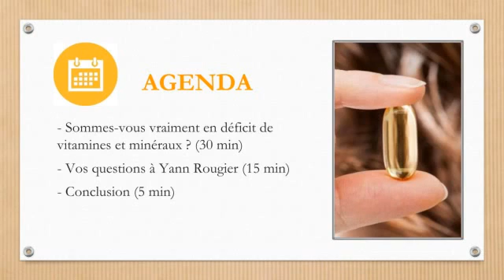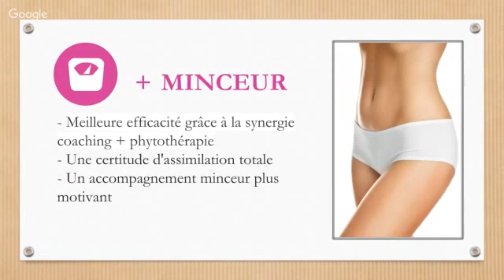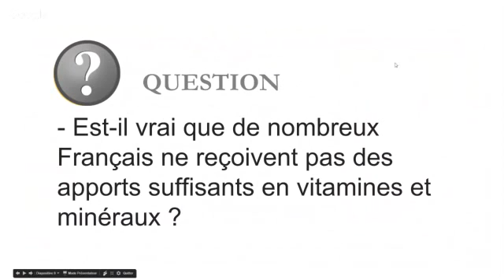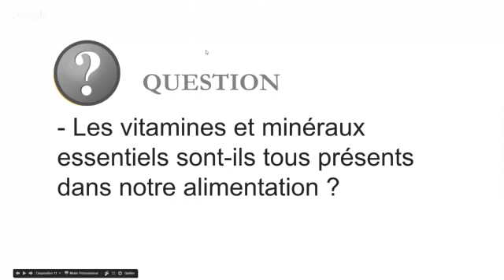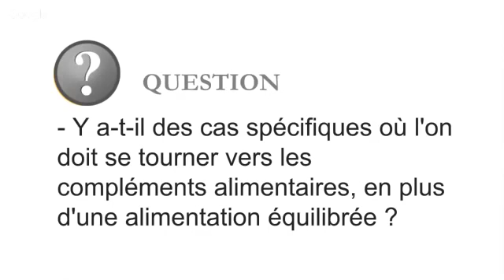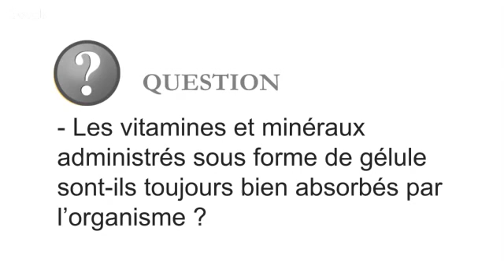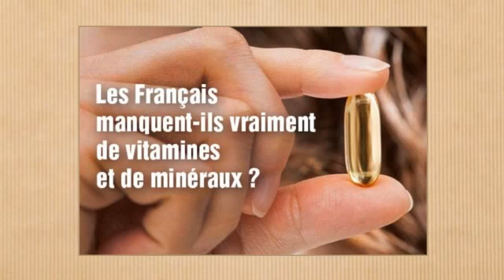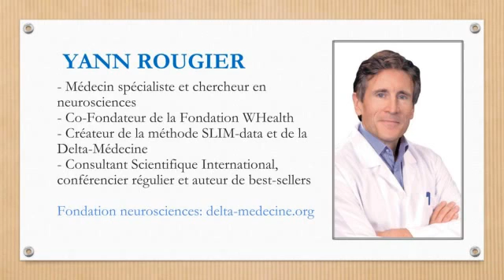🌿 Manque-t-on de vitamines et minéraux ? S01E01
Sommes-nous vraiment en insuffisance de vitamines et minéraux ?

Les Français sont-ils vraiment en insuffisance de vitamines et minéraux ? Risquons-nous une carence en vitamines et minéraux ? De nombreuses personnes prennent des polyvitamines parce qu’elles ont la sensation que leur alimentation n’est pas assez équilibrée.

Le Dr Yann Rougier répond notamment aux questions suivantes
- Est-il vrai que de nombreux Français ne reçoivent pas d'apports suffisants en vitamines et minéraux ? 10:45
- Les vitamines et minéraux essentiels sont-ils tous présents dans notre alimentation ? 21:31
- Comment déterminer si l'on a une insuffisance en vitamines ou en minéraux ? 24:50
- Que faire pour se prémunir contre les insuffisances ? 27:22
- Y a-t-il des cas spécifiques où l'on doit se tourner vers les compléments alimentaires, en plus d'une alimentation équilibrée ? 30:10
- Les vitamines et minéraux administrés sous forme de gélule sont-ils toujours bien absorbés par l’organisme ? 35:40

Q&R avec les auditeurs :
- Claire : "Quand on a une alimentation relativement équilibrée, avec des aliments de qualité (pas ou peu d'aliment industriel), comment savoir si nous avons besoin d'un supplément de vitamines et minéraux svp ?" 39:22
- Vanessa & Fabrice : "Qu'est-ce que veut vraiment dire DÉTOX ? Quel est le lien entre DÉTOX et vitamines ?" 42:20
- Lili : "Bonjour. Je suis carencée en magnésium, j'aimerais savoir quel type de produit peut m'aider et si je dois privilégier le magnésium marin ou pas. Merci" 47:10
- Sam & Marie : "Parle-t-on de supplémentation ou de complémentation ? Quelle est la différence entre carence et insuffisance ?" 51:57